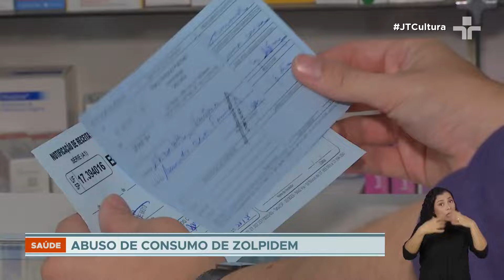Zolpidem: Anvisa endurece controle de venda do medicamento após uso exagerado por pacientes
O Zolpidem foi desenvolvido há quase 40 anos como uma solução contra a insônia que não causava dependência, nem efeitos colaterais. Mas ao longo do tempo, essa tese se perdeu.

Hoje, a Agência Nacional de Vigilância Sanitária só recomenda a prescrição do medicamento para casos agudos, com uso de no máximo quatro semanas.

A partir de agosto, o medicamento só poderá ser vendido com a chamada "receita B ou azul", que exige que o profissional prescritor esteja cadastrado na autoridade local de vigilância sanitária. Já a partir de dezembro, os fabricantes deverão mudar a embalagem do medicamento, que passará a exibir a "tarja preta".